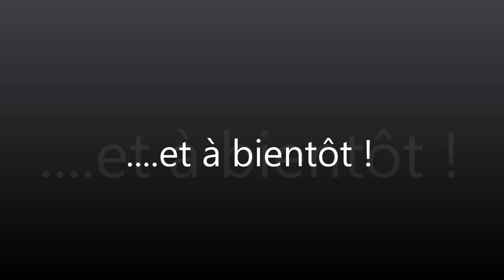Patrick-Tout-Seul : "Est-ce ainsi que les hommes vivent?" (L.Aragon/L.Ferré)